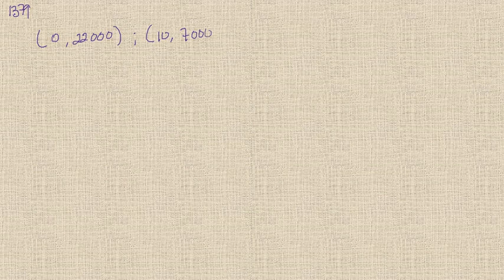Matematik 5000 Ma 3b Ma 3bc VUX Exponentialfunktioner och potensfunktioner 1379